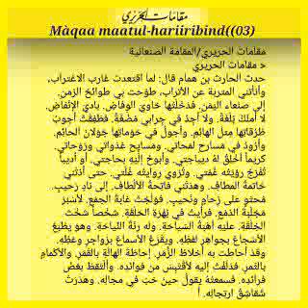درس مقامات الحريري الثالث n3. مع فضيلة الأستاذ شيخ سليمان بجان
حفظه الله ورعاه